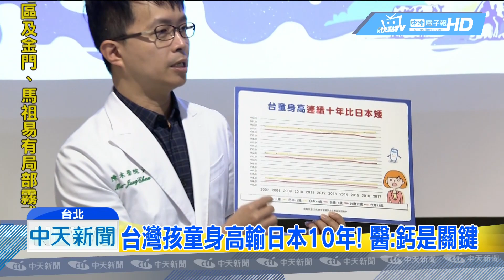20190118中天新聞 台灣孩童身高輸日本10年！ 醫：鈣是關鍵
家中有學齡兒童的家長們要當心了，根據官方資料統計，發現台灣孩童的平均身高，已經連續十年輸給日本，這背後的關鍵原因，包含了日本政府的飲食介入，以及台灣家長長期忽略，導致台灣孩童鈣質嚴重缺乏。